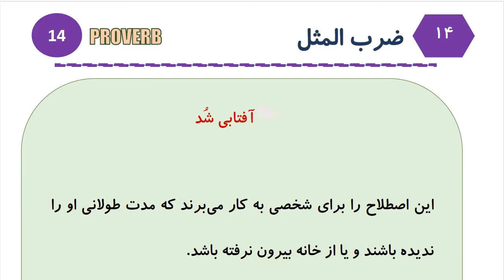Learn to Speak Persian FAST: For Advanced Students- Lesson 4- وضعیت اضطراری- Part 10